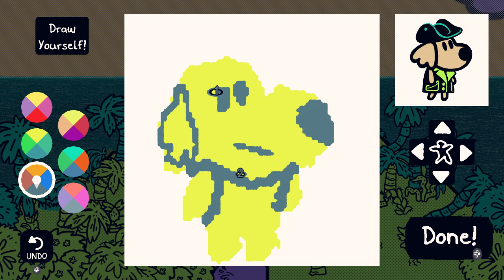CHICORY A COLORFUL TALE w/ UDJ & TheNSCL - Episode 18 - Trail Trial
Time for the second of four Wielder Trials!